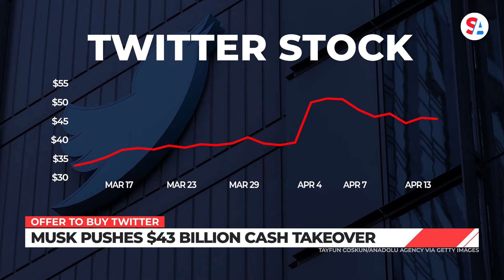Elon Musk bear hugs Twitter with $43 billion buyout bid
Elon Musk is all in on Twitter, offering roughly $43 billion to buy out the public company and take it private. The world’s richest man already owns 9.2% of Twitter and is the company’s largest shareholder.

According to an SEC filing, Musk would pay $54.20 per share, which is an 18% premium over Wednesday’s share price and a 38% premium over the share price of the company the day before Musk’s 9.2% stake became public.

In a notice to Twitter board chairman Bret Taylor, Musk wrote that the offer “is my best and final offer and if it is not accepted, I would need to reconsider my position as a shareholder.”

The buyout proposal comes after Musk declined a seat on the board this past week, which was offered to him after he bought 9.2% of the company and declared interest in influencing operations. The appointed board seat would have prevented Musk from owning more than 14.9% of the company. He rejected the seat the morning his appointment was to take effect.

“I invested in Twitter as I believe in its potential to be the platform for free speech around the globe, and I believe free speech is a societal imperative for a functioning democracy,” Musk told Taylor. “However, since making my investment I now realize the company will neither thrive nor serve this societal imperative in its current form. Twitter needs to be transformed as a private company.”

Musk’s over-value offer is what’s known as a bear hug, where a company or person offers to buy the shares of a target company at a price much higher than what it is worth on the market. Because the targeted company–in this case Twitter–is obligated to do what’s in the best interest of shareholders, it makes it difficult for management to reject the offer.

At roughly $43 billion dollars, the amount Musk is offering is about 16% of his personal net worth.